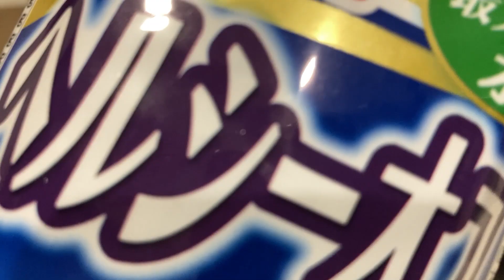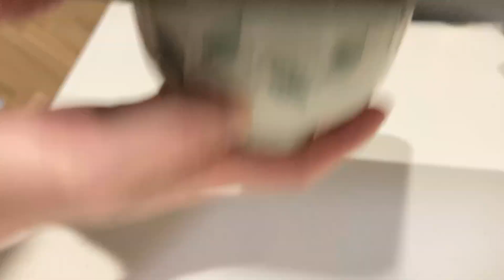【自作】7分で作れるガリバタ卵チャーハンを食べたら余計にお腹が空いた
リュウジさんの無限ライスとロバート馬場さんのチャーハンをヒントにガリバタ卵チャーハンを作って食べてみました。
食べれば食べるほどお腹が空きます。
手も汚れずにフライパン一つで10分以内でできます。
（バター持つ時だけ汚れるけど。）
にんにくチューブは跳ねるので、周りを汚したくない人はにんにくをみじん切りにするといいかもしれません。
滅茶苦茶美味しいのでぜひ作ってみてください。

バター：10g
にんにくチューブ：2cm
サラダ油：小さじ2
卵：1個
ご飯：250g
コショー：10振り
味の素：10振り

▶目次
00:00 オープニング
00:14 調理開始
00:27 卵投入
00:51 調味料投入
01:19 盛り付け
01:42 完成
01:53 食事

▶私について
料理下手なサラリーマンが色々なレシピを参考に料理をしています。
動画を見ていただいた感想やもっとこうした方がいい点などありましたらコメントで教えていただけると嬉しいです！

▶More...
字幕の色や大きさを変更することができます。
PC：⚙（設定）→字幕→オプション
iPhone：端末の設定→アクセシビリティ→標準字幕とバリアフリー字幕
Android：⚙（設定）→字幕→デバイスの設定（青字）→字幕を使用する